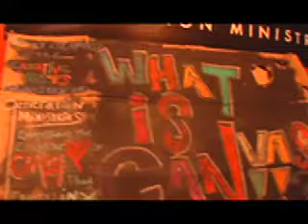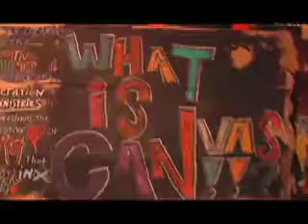GMS Profiles Chapter 3:Andrew Clapp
the Clapp